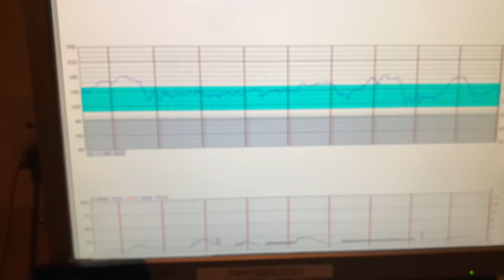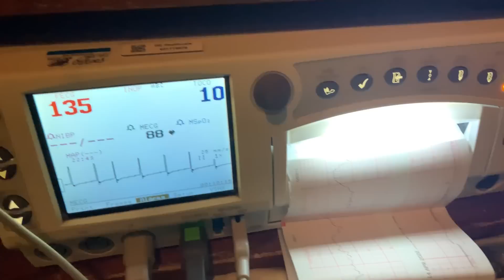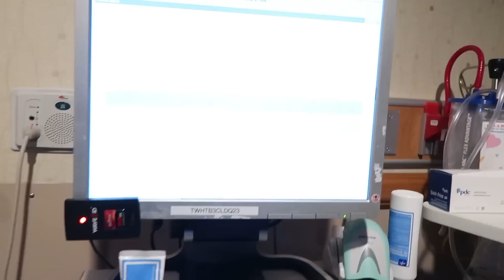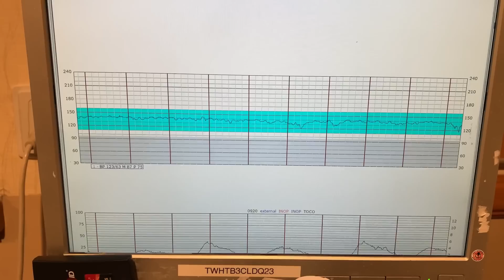MY POSITIVE *RAW AND REAL* BIRTH VLOG (LABOR & DELIVERY NURSE PERSPECTIVE)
Hi friends! Here I am sharing a very vulnerable part of my life, giving birth to my beautiful daughter. It was such a positive and beautiful experience and I loved every moment of it. My husband was an amazing support and I couldn't have done it without him. Enjoy!! xoxo

Hi everyone! If you are new here my name is Romi and I am a Registered Nurse (RN) with a Bachelors in Nursing (BSN). I work on an OB/GYN floor that specializes in high risk antepartum, postpartum, women’s oncology/gynecology, and pre- and post-op. I am also cross trained to float to Labor and Delivery to help momma’s deliver their bundles of joy!

HTxROMIJOY for $20 off!!

Products I LOVE for Nursing/Medical Professionals:

2022 Planner

Perfect H&P book for history taking

Nursing/Medical Clipboard w/ Cheat Sheet

Badge Buddies (Lab values, EKG, etc)

Pen Light

Littmann Classic III Stethoscope

Stethoscope Case

Tuning Fork

Manual Blood Pressure Cuff Set

Danskos Waterproof Clog

Compression Socks

Snellen Chart

Reflex Hammer